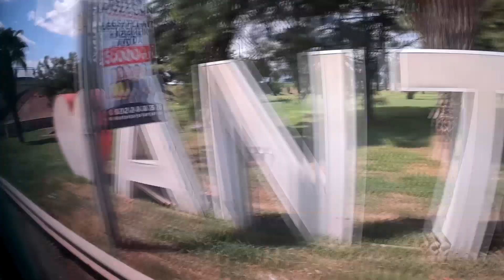VLOG Турция 2024